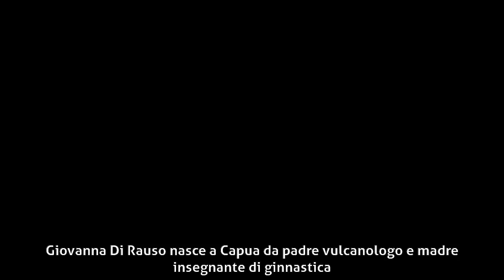Giovanna Di Rauso - Biografia